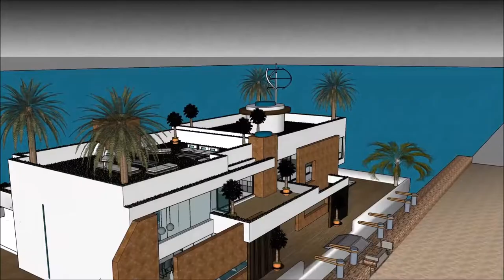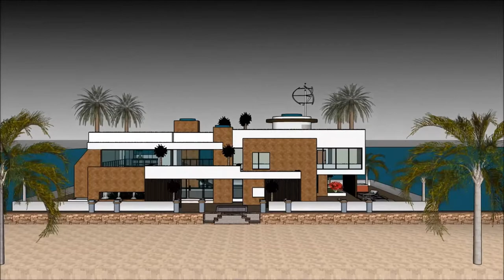घर निर्माण घर गोल्लू स्केचअप वीडियो आर्किटेक्चर डिजाइन फॉर होम नाव घर बोट घर हवेली मालमत्ता भारत फ्ल